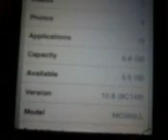Ipod touch running ios 10.8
Ipod touch running ios 10.8 not realesed ithink its weird and cool coment and tell me why if you know